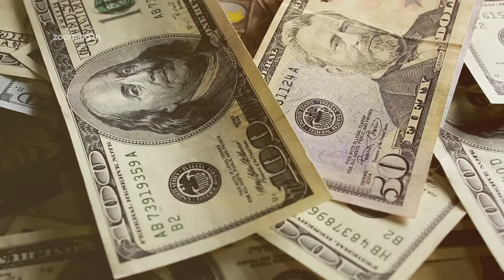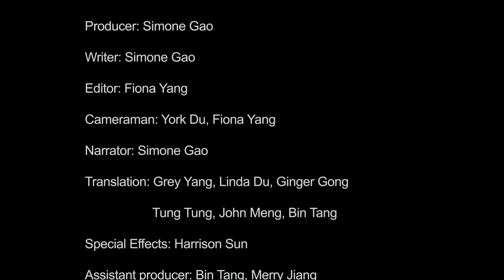Steve Moore: Trump Will Make Concessions if China Makes Concessions First - zooming in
14 months before the 2020 election, Zooming In host Simone Gao interviewed economist Steve Moore. The U.S. economy is showing signs of slowing down. Is a trade deal with China important in President Trump’s bid for a second term?  Will the American people side with the president and bear the negative effects of the trade war for long term benefits to the country?  And will the President make concessions on critical structural changes that the U.S. has demanded from China?

- hong kong hong kong protest us china trade war eso